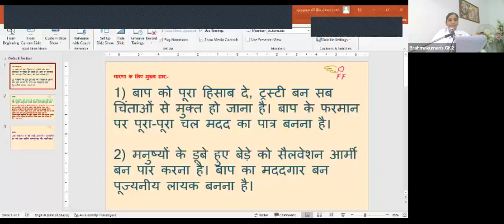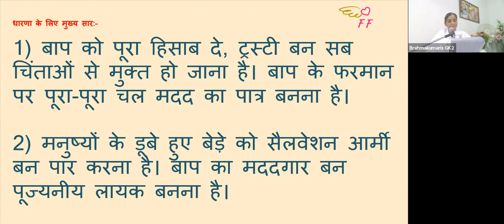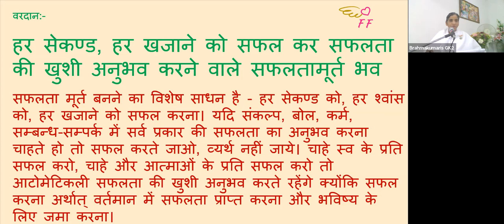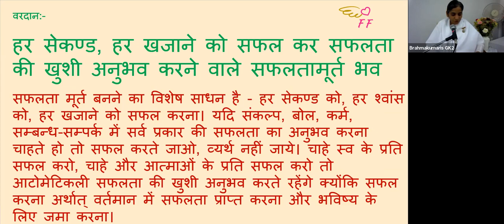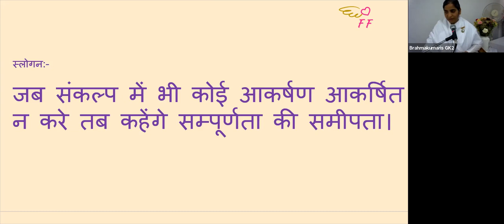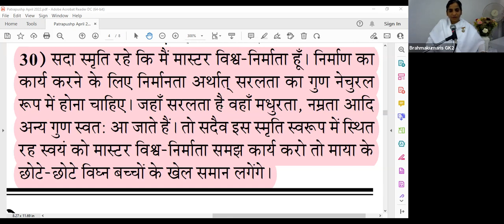30th April - Saakar Murli - BK Sister Sangeeta